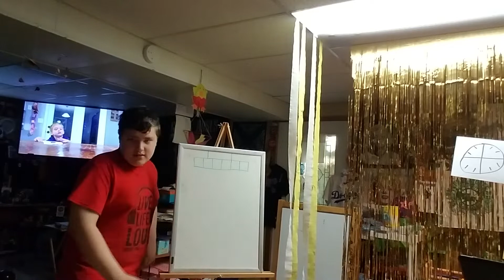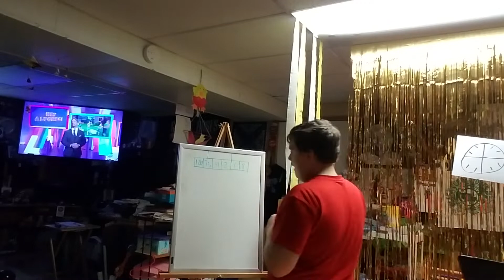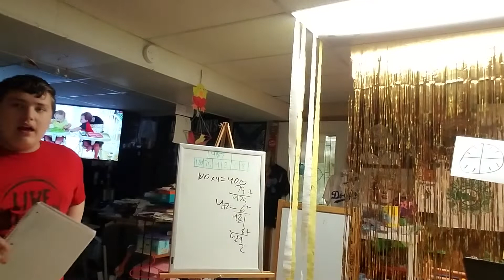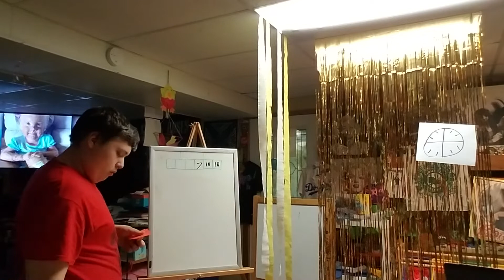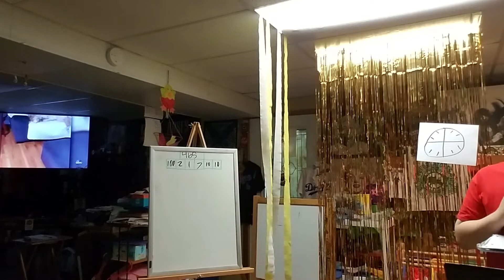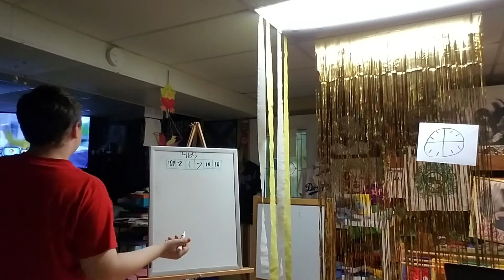Countdown S1 E1